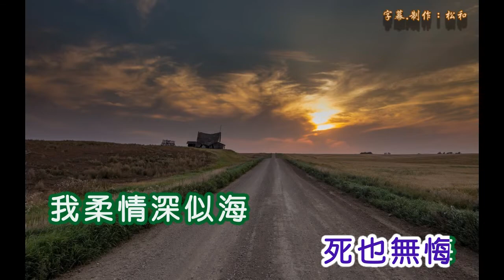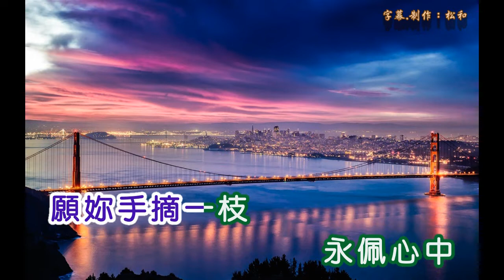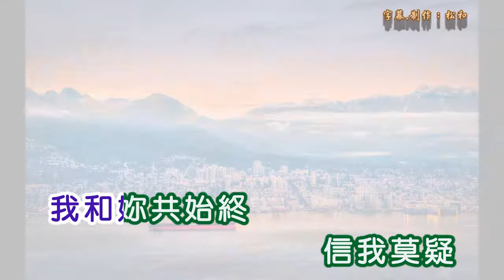吳剛 ~ 我怎能離開妳